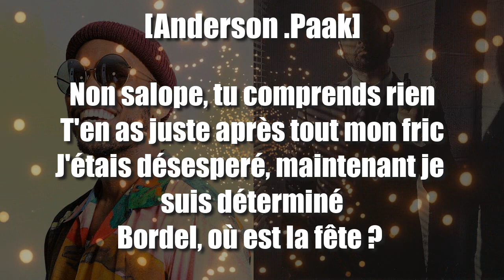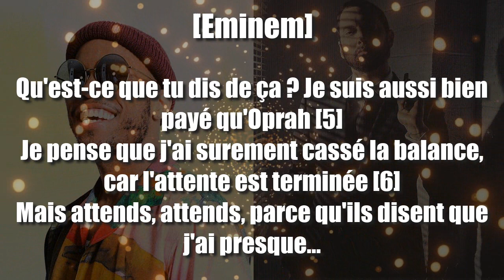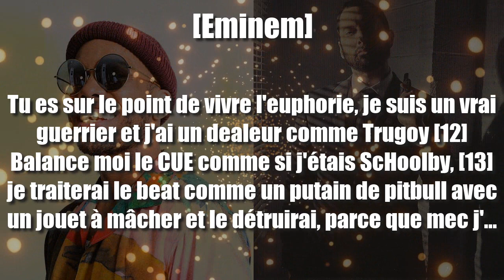Eminem - Lock It Up [feat. Anderson .Paak] (Traduction Française)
Traduction du son Lock It Up d'Eminem, en featuring avec Anferson .Paak, présent sur l'album Music to be Murdered By sortit en 2020. Dans ce son produit par Dr. Dre, Eminem parle du sentiment et désir qu'il a de revenir à la tête du rap-game et ne plus en partir. Anderson .Paak quant à lui est surtout focalisé sur une femme et le fait de faire la fête.

[1] On pourrait que "Machine Gun" est une référence à Machine Gun Kelly en clash avec Eminem, mais pas du tout. "Machine Gun" se dit presque de la même façon que "Michigan", l'état des USA où se trouve Detroit, la ville d'Eminem.

[2] Référence à son retour décevant en 2017 avec Revival où il a perdu une partie de ses fans, la pointe de son couteau. Mais comme il le dit sur le remix de Chloraseptic, même après avoir divisé sa fanbase avec Revival et son freestyle "The Storm" contre Trump, il a toujours plus de fans que ses ennemis et leur tranche la gorge grâce à la hargne qu'il a retrouvé et qu'on ressent sur ses nouveaux textes provocants depuis Kamikaze en 2018.

[3] Dérivé de l'expression "let the chips fall where they may" qui signifie "laisser les choses faire et arriver peu importe les conséquences".

[4] Kroger est la plus grosse chaîne d'épiceries des USA, Trader Joe en est une plus petite.
"Trader Joe" ressemble à "Traitor Joe", en référence à Joe Budden, ancien membre du groupe Slaughterhouse signé sur Shady Records, le label d'Eminem, qui l'a ensuite trahit en retournant sa veste et le critiquant dans son émission et tous ses médias.

[5] Oprah Winfrey est une animatrice de télévision américaine dont la fortune est estimée à 2,6 milliards de dollars.

[6] "Casser la balance" est une expression utilisée sur les réseaux sociaux pour montrer son soutiens à une personne ou une publication, souvent pour des gens en surpoids qui montrent la progression de leur régime.

[7] Il dit "Tical", qui est le premier album de Method Man et qui se prononce comme "the cal" qui veut dire "le calibre/flingue".

[8] Mourir d'une "seconde main" signifie mourir par tabagisme passif en inhalant la fumée d'un fumeur, c'est une expression pour dire qu'on tue ou meurt grâce à une aide extérieure. En l'occurrence ici, les fans d'Eminem, comme c'est arrivé pour Nick Cannon récemment.

[9] La phrase peut s'entendre "I'm mich' and my hand's a weapon" qui veut dire "Je suis Mich' et mes mains sont une arme" en référence aux accusations de viol envers Michael Jackson.

[10] "Like ranch i'll never land", toujours référence à Michael Jackson et son ancienne demeure, le ranch de Neverland.
"Cinderella Man" est dit d'une personne qui a besoin d'une seconde chance et qui arrive à prendre un nouveau départ avec. Comme le retour et la sobriété d'Eminem après son overdose, qui sont les thèmes de son album Recovery sortit en 2010, qui comporte d'ailleurs un son appelé "Cinderella Man".

[11] Les bébés Shady sont tous les rappeurs qui se sont inspirés de lui ou l'ont copié pour percer mais n'ont jamais réussi ou ont essayé de s'attaquer à lui. Le Neosporin est un médicament qui tue les bactéries qui provoquent des infections.

[12] Trugoy est le surnom de David Jolicoeur, un rappeur du groupe De la Soul, qui a également comme surnom "Plug 2".

[13] Le CUE se prononce comme le Q de ScHoolboy Q, un rappeur de Los Angeles, membre du groupe "Black Hippy" avec Kendrick Lamar, Jay Rock et Ab-Soul. Le point CUE sur une platine permet de mémoriser un moment du son et y revenir n'importe quand, outil indispensable pour le mixage ou pour les DJ lors des rap-battles.